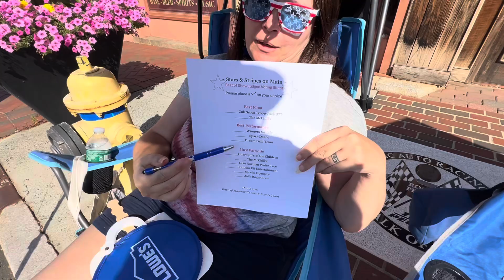Mooresville 4th of July Parade 7/4/2024